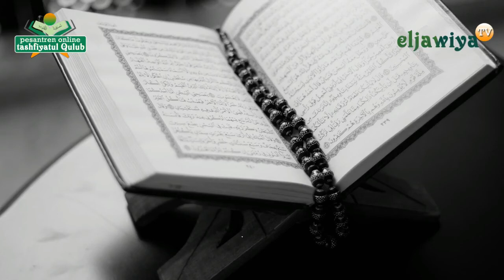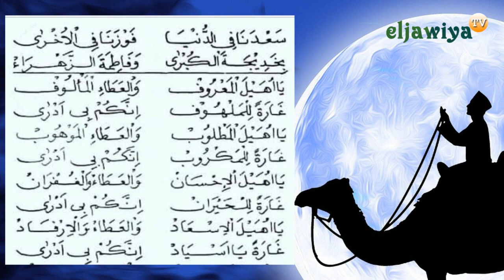SA'DUNA FIDDUNYA SHOLAWAT TERBAIK DAN MERDU YANG PALING DISUKAI KH. MAEMUN ZUBAIR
Mari bersholawat semuanya. Semoga mendapat syafaat. Aamiin